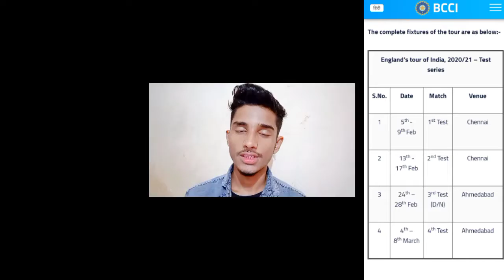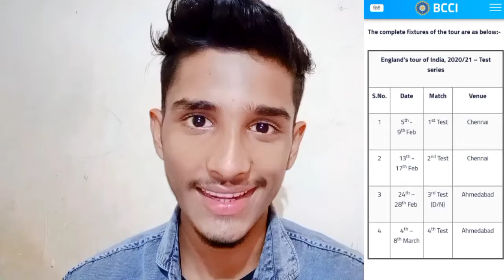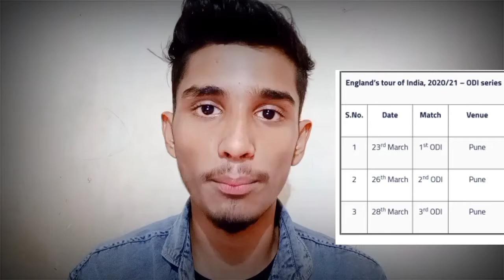England's Tour of India 2021! India Vs England Day Night Pink Ball Test News! Motera Stadium!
Most Welcome Dear Sports lover to my Sports and Entertainment YouTube Channel Name as "The Voice of Audience "